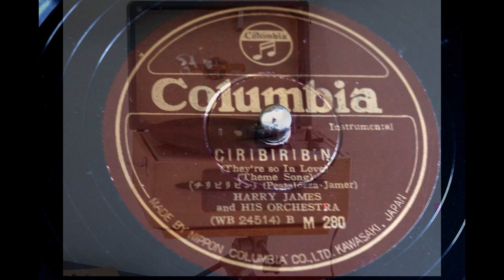Harry James - CIRIBIRIBIN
CIRIBIRIBIN
Harry James and His Orchestra
Dave Matthews, Claude Lakey, Billy Luther,Drew Page(sax)
Harry James, Tommy Gonsoulin, Claude Brown,Jack Palmer(tp)
Russell Brown, Truett Jones(tb)
Jack Gardner(p)
Bryan "Red" Kent(g)
Thurman Teague(b)
Ralph Hawkings(ds)

recorded 1939,11,8
Columbia 33516(LA2046)

Use NIPPON COLUMBIA 3Speed Grafonola MODEL LG-313